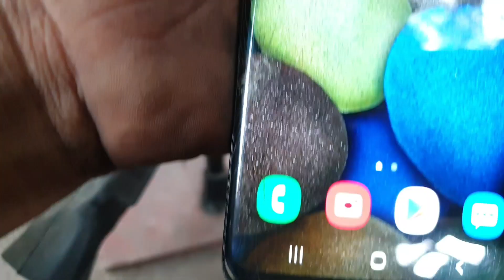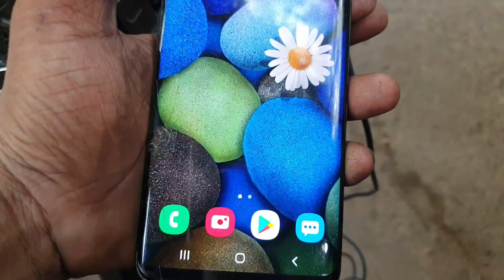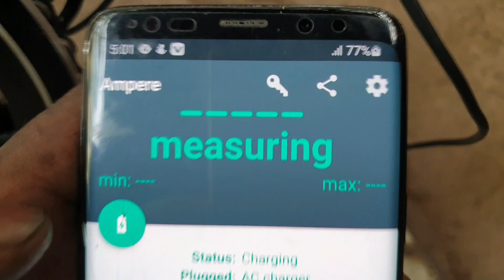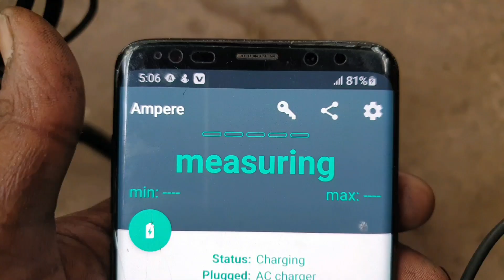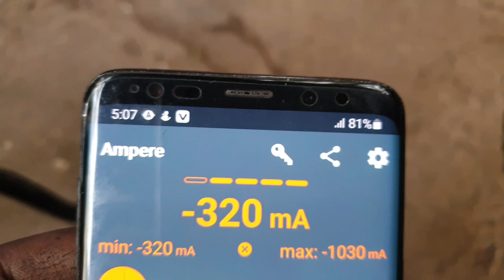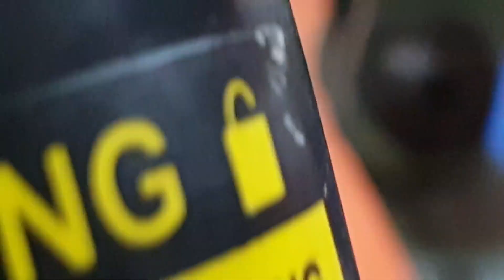best साइकिल light साइकिल में 3v की light केसे लगाए how to make cycle light